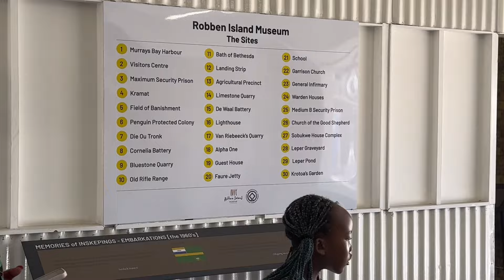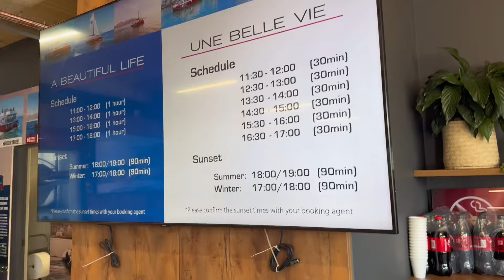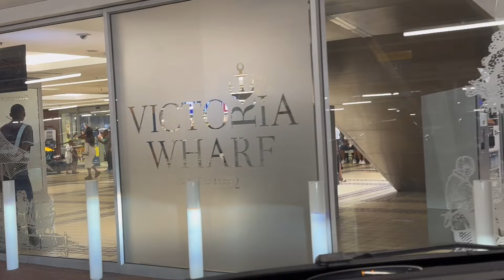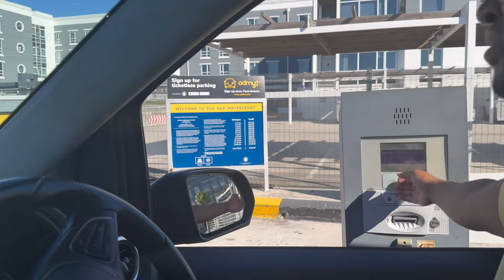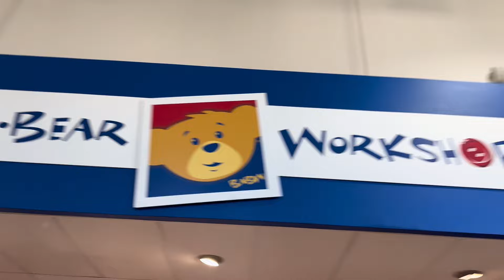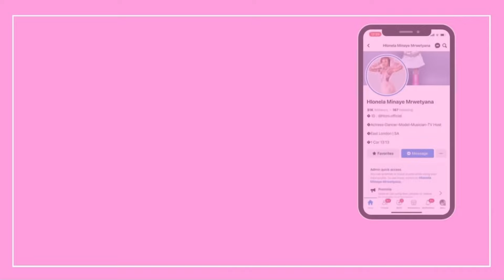CAPE TOWN PT.2 | South African YouTuber | HM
Cape Town you were amazing!!
That’s it!!! I’m so happppyyy! It was on my bucket list for the longest time!!
back2school content…. (loading?) 👀

FAQS

Religion: Christian ✝️
Age: 14 years old
Birthday: 9 September 2009
Siblings: 2 brothers and 1 sister
Camera: IPhone 15 Pro
Editing software: CapCut
Country: South Africa 🇿🇦

Sub count
 - 10,796

Congrats to you, for making it this far :)
My message to you : don’t give up. If your  dream is to become an influencer keep posting. If your dream is to become a doctor, keep studying. If your dream is to become a model keep practicing. Just never give up! Don’t lose hope. Gods timing is always perfect